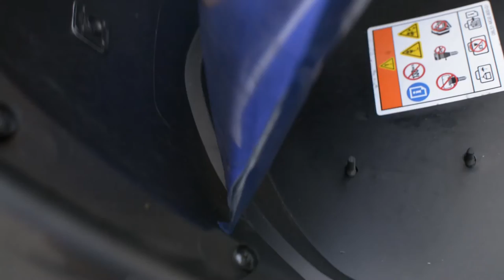How to save your motorcycle's documents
Save your bike's documents properly can be an odyssey. With ClickClix, have all these documents well saved will be much easier.